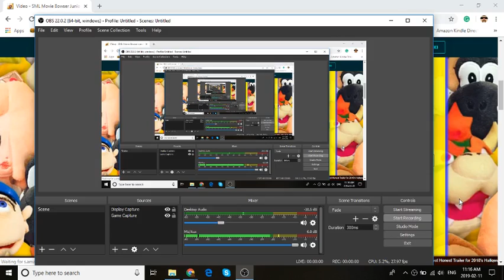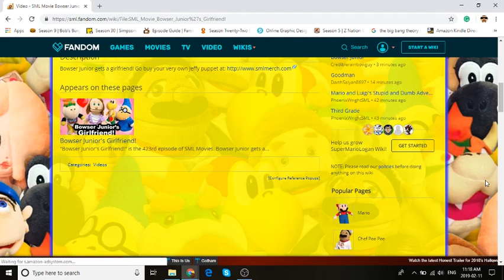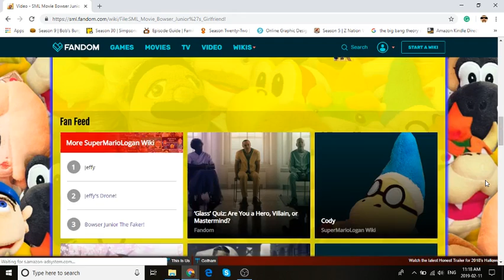SML: Bowser Junior's Girlfriend! Review - Episode 423